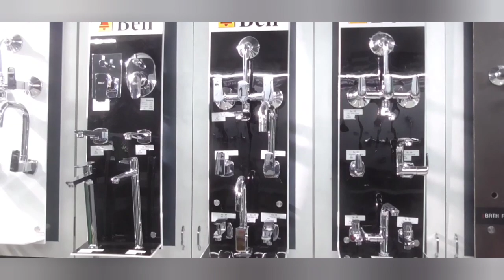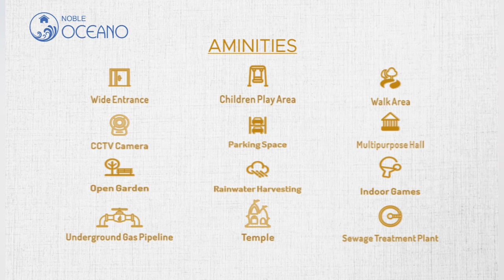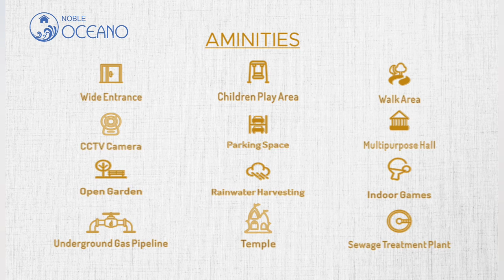તમારી પડખે સાંસદ લાલુભાઇ પટેલ ઊભો છે, ચિંતા કરવાની કોઈ જરૂરત નથી એવું ટોરેન્ટના કર્મચારીઓને આશ્વાસન